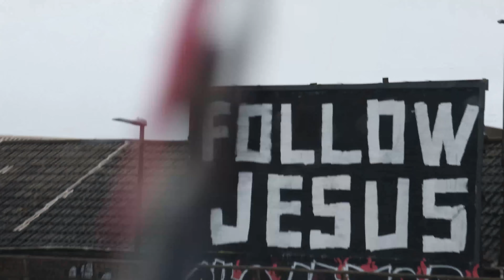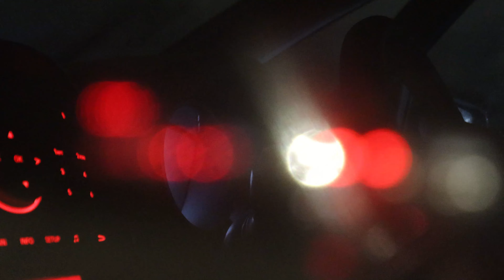Bristol to Peterborough - January 1st - 2024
A video of every week in 2024.

This week, returning home on the long drive from Bristol after New Years.
Lots of pretty lights, lots of rain, lots of driving.